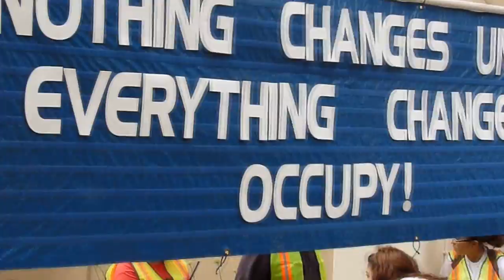May Day Solidarity March 2012 San Diego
May 1st, 2012 San Diego, CA - The annual May Day parade was a peaceful protest street march from Civic Center Plaza to Sherman Heights Farmer's Market which is the construction site of a Walmart store. There was no violence, no damages and no arrests.

0:01 Civic Center Plaza - Home of "Occupy San Diego"
1:38 March down Front Street.
4:48 Encircling Broadway & Front Streets.
8:44 Westin Gaslamp Quarter Hotel & Resort "Check OUT, Don't Check IN!"
9:35 March through Horton Plaza Westfield Mall.
11:50 Taking 4th Avenue "Out of the stores & into the streets!"
13:35 Marching east on Market Street...

This event has been organized by workers, union and non union to tell the 1% NO MORE!
5/1/12 Tuesday 12 Noon - Stand in Solidarity with Janitors - Rally at Civic Center and March to Sherman Heights Market
SEIU-USWW will be hosting a rally 12 pm at the Civic Center in Downtown San Diego and will be marching to the Sherman Heights Farmer's Market.
Rally at Civic Center Plaza. Take the streets and march with hundreds of your fellow workers, stopping to rally at strategic locations to draw greater focus on our collective struggles. Foreclosures, Discrimination, Exploitation, Deportation, Medi-cal Cuts, and more. March will start at Civic Center and end at proposed Walmart site in Sherman Heights.

PARTICIPATING ORGANIZATIONS: OSD LABOR SOLIDARITY COMMITTEE, SEIU-USWW/JUSTICE FOR JANITORS, UNION DEL BARRIO, OCCUPY SAN DIEGO, TEAMSTERS, UNITED FOOD AND COMMERCIAL WORKERS (UFCW), SAN DIEGO EDUCATION ASSOCIATION, SAN DIEGO LABOR COUNCIL, UNITE HERE, ACCE, ANAKBAYAN/DOMESTIC WORKERS CAMPAIGN, UNITED DOMESTIC WORKERS (UDW), UNITED TAXI WORKERS, SAN DIEGO ALLIANCE FOR MARRIAGE EQUALITY (SAME), INTERNATIONAL SOCIALIST ORGANIZATION (ISO), AMERICAN FEDERATION OF TEACHERS (AFT), EMPLOYEE RIGHTS CENTER (ERC), CENTER OF POLICY INITIATIVE, CANVASS FOR A CAUSE, PARTY FOR SOCIALISM AND LIBERATION, STUDENTS AND FACULTY FROM: SDSU, USD, CITY COLLEGE, PALOMAR COLLEGE, UCSD, INVASORA 99.7 FM AND MORE!! BECOME A PARTICIPATING ORGANIZATION TODAY! TOGETHER WE ARE STRONG!! WORKERS TAKE TO THE STREETS STUDENTS TAKE TO THE STREETS

Jobs, Education, Justice, Equality, Healthcare NOT Warfare, Peace, Solidarity